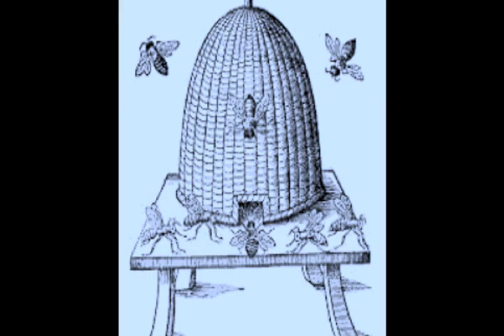The Snow it Melts the Soonest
An emotional and sad traditional ballad performed on tenor guitar.